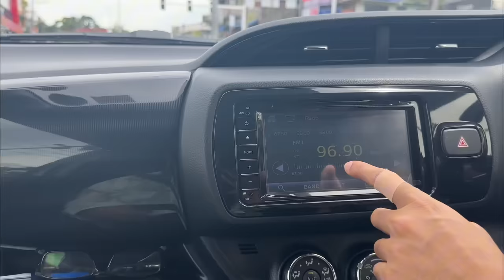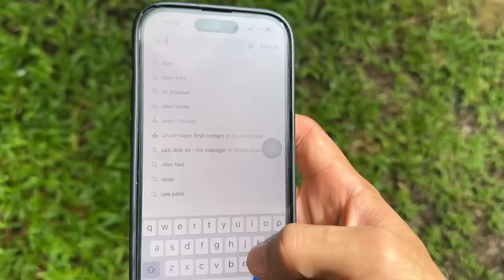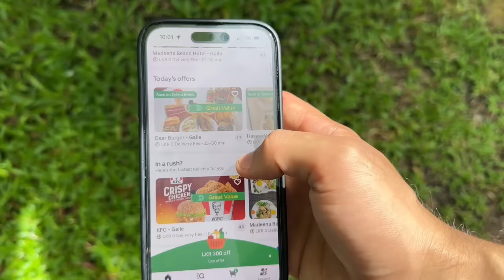බබාට හොරෙන් ගියපු Trip එක | Rapid fire with Isuru 😅 | Sachini Nipunsala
අපිට quick getaway එකක් ඕනේ උනොත් අපේ first chioce එක තමා ගාල්ල 📍.
අපි දෙන්නා කාලෙකින් තනියම කොහෙවත් ගියේ නැතිනිසා ගාල්ලට quick trip එකක් දැම්මා. පොඩි වෙලාවක් උනාට අපි ඒක ගොඩක් enjoy කලා.

ඒවගෙම තමයි ගාල්ලෙදි ඔයාට බඩගින්නක් ආවොත් ඔන්න දැන් Uber Eats ගාල්ලටත් තියෙනවා. ඉතින් ඔයා ගාල්ලෙ ඉන්න කෙනෙක් නම්,

1. මේ Video එකේ තියෙන "Uber Eats ගාල්ලට" Logo එක Screenshot එකක් අරගෙන Crop කරලා ඔයාගෙ Facebook Profile Picture එක විදියට දාගන්න.

2. Profile Picture Change කරපු ඔයාගෙ Profile එකේ Screenshot එකක්
Number එකට WhatsApp කරන්න.

Hashtags -